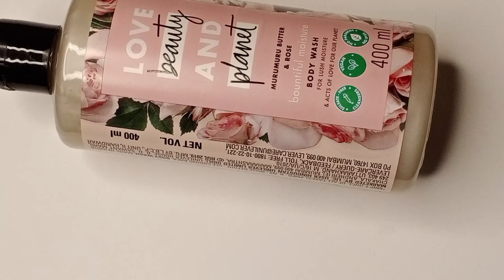*HUGE* Amazon Beauty Haul ||Hargeet Vlogs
Amazon *AUTUMN WINTER SALE* ✨ is from 1st September to 14th September🎉